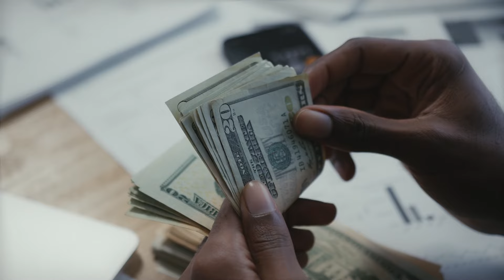Dont trust your soul to no backwood southern lawyer.. reba was right.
6 Figure Jobs. Working in Tech without a Degree. $45 - $60/per hour. Kimmoy

Getting 6 Figures in Tech with Chris Johnson.

How to get into the Tech Industry.
QA testing/ software tester, Database analysts, risk management/ business continuity disaster relief, software analysts, server administration, project management, desktop analyst,  operations, network analysts. Certs ITIL, SCRUM, CAPM, security +, etc. Security

$999 course is now $299

End of the day fix that personal credit.
1. no collections
2. less than 4 inquires
3. last 24 months clean credit report.
4. 720 credit score.
Grab the Funding course if you are ready to start funding your business so you can use those funds to purchase real estate, invest in a semi truck or start an online business you can run ads

chicago bus tour
At M1 Finance you can open a Traditional, Roth, or SEP IRA.

If you want $10 for opening M1 Finance account and I get $10 same time

Classy Climb
7700 Northcross Dr
Unit 66541